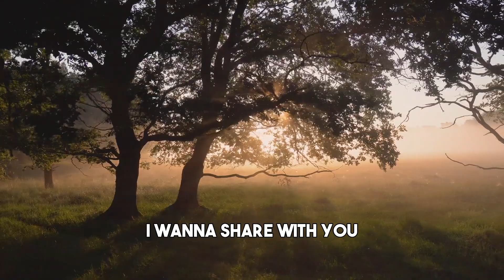NUEROSCIENTIST: The Secret To Limitless Energy | Andrew Huberman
Neuroscientist explains how to feel better during the day. Many people do not realize those interesting facts about sunlight exposure. Andrew Huberman reveals the truth about good sunlight exposure and how to achieve good sleep.

Andrew D. Huberman (born September 26, 1975 in Palo Alto, California) is an American neuroscientist and tenured associate professor in the Department of Neurobiology at the Stanford University School of Medicine who has made contributions to the brain development, brain plasticity, and neural regeneration and repair fields.

Zaxe
Neuroscience | Huberman Lab Clips
Dopamine Detox | Good Habits | Mindset Tips
EVERYDAY TIPS to IMPROVE UR MIND!
Lifestyle tips, healthy habits to help you
get BETTER SLEEP and MORE ENERGY during day!